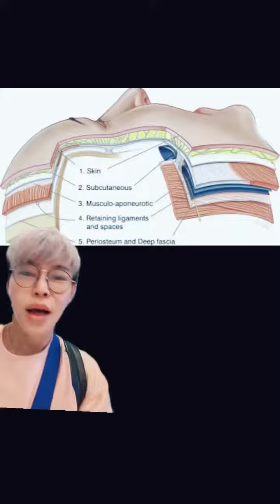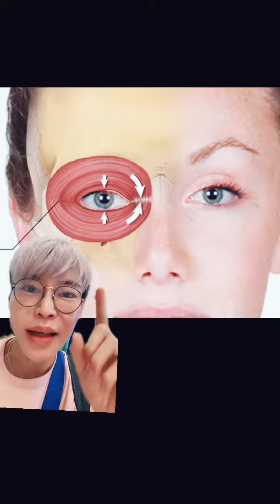ฉีดฟิลเลอร์ใต้ตาทำไมก้อนถึงเป็นลำแบบนี้ทุกที เกิดจากอะไร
อย่าลืมกด Subscribe และกดกระดิ่ง เพื่อไม่พลาดทุกคลิปทุกความรู้ที่คุณหมอจะมาให้คำแนะนำนะครับ

☎ สาขาพระราม 2 : 095 – 124-9669, 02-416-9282
☎ สาขาเลียบด่วนรามอินทรา (หลังเซ็นทรัลอีสวิว) : , 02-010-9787

Facebook Fanpage : Beauty talk by หมอหนุ่ม
Facebook Fangage : Eatwithdoc กินกับหมอ ขอรีวิว
Clubhouse : @dr.rassapoom